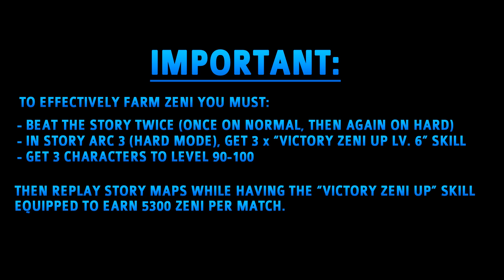Dragon Ball FighterZ - Fastest Zeni Money Farming Method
Dragon Ball FighterZ Fastest Zeni Farming Method (Money Guide): this will earn you 5300 Zeni per Match (3 minutes) / 1766 per minute / 106,000 per hour.

***UPDATE***:
A NEW & FASTER METHOD HAS BEEN FOUND BY PSN-USER "SlySinatra". IT GIVES 180,000 PER HOUR (+70% INCREASE).

ORIGINAL METHOD (FROM THIS VIDEO - 106,000 PER HOUR):

STEP 0 (PREPARATION):
Beat the Story on normal difficulty. Then you unlock New Game+ HARD MODE. Play through the entire game again on HARD (simply start a new game in Story Arc 1 and choose HARD MODE).
When you reach Arc 3 in  HARD MODE you must get 3 x "Victory Zeni Up Lv. 6" skills. They are won from enemies. Arc 3, Map 15 has enemies that drop this skill. You can replay maps to farm three of these skills.

STEP 1:
Replay Arc 3, Chapter 7, Map 13 from the Story Title Screen in HARD MODE. In map select you can press Triangle / Y to switch difficulty.

STEP 2:
Equip 3 x "Victory Zeni Up Lv. 6" in the skill menu. You can stack three of these to increase the effect.

STEP 3:
Farm the match at the top of the map against Goku, Yamcha, Piccolo. The reason being that this match gives a +300 Zeni reward when you win (and the enemies are very weak and quick to defeat).

STEP 4:
Afer the match, pause the game and hit "Retry". Now you get all your health back and can replay the match as often as you want. With loading screens it takes 3 minutes per match if you're just spamming light attacks. If you're actively playing you can do it in 2 minutes.

The key is to get the "Victory Zeni Up Lv. 6" skills. These are only obtainable in Hard Mode in Arc 3. It makes the match reward go from 1800 per match to 5000 (a 277% increase). Furthermore, matches in HARD MODE give 250% more money than matches in normal mode. So this combined with the Zeni skills and the +300 bonus reward for this match makes it the fastest way to earn money in the game.
The trophy / achievement "Set for Life" requires you to earn 20,000,000 Zeni total. To get this much money it will take 3773 matches or roughly 188 hours with this method. Note: you don't have to keep all the money in your inventory, you are allowed to spend it (so if you spent 19 million the trophy pops when you get another 1 million).

Zeni is also used for unlocking two secret characters "Vegeta SSGSS" (unlocks automatically at 300,000 Zeni earned) + "Goku SSGSS" (unlocks automatically at 500,000 Zeni earned).

You don't have to play actively for this farming strategy. Just use light attacks, no directional buttons (press only Square on PS4 / X on XB1). If your characters are level 90-100 it's a guaranteed win. With this method it takes 60-100 seconds to win a match. With loading times and transition screens it goes to 180 seconds on average.